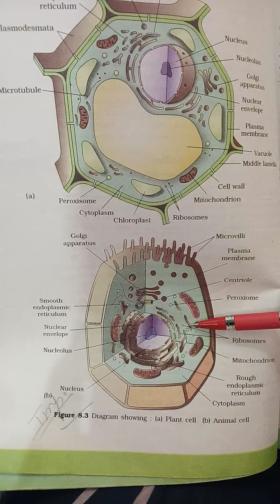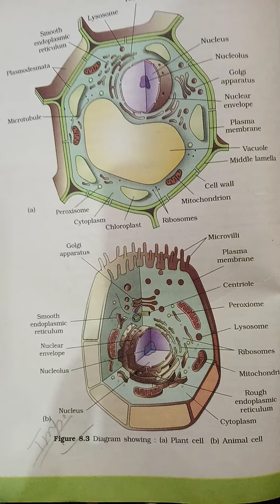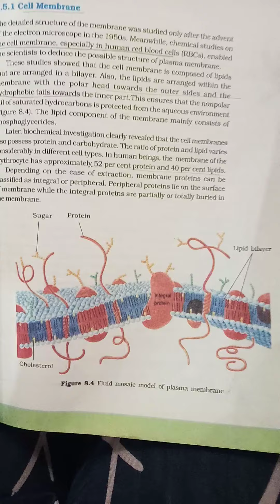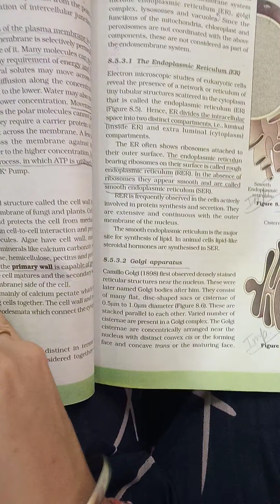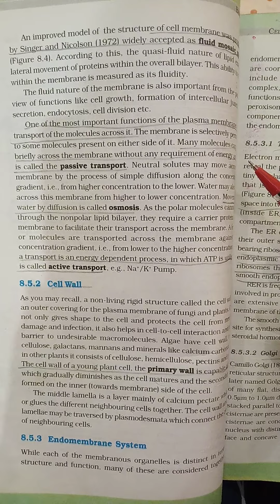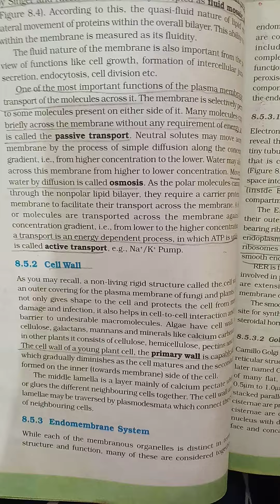Plant cell, animal cell, plasma membrane